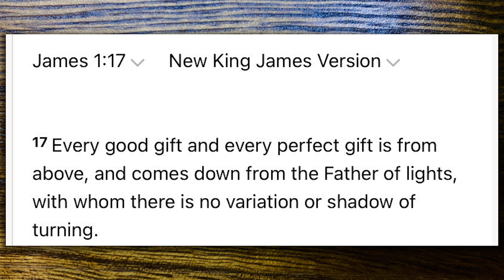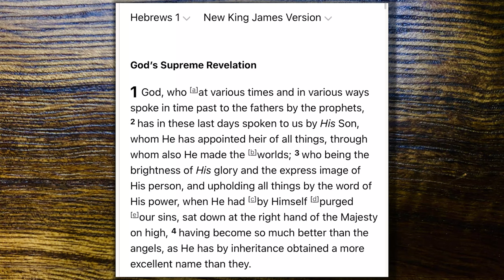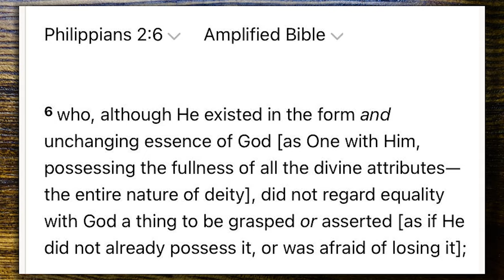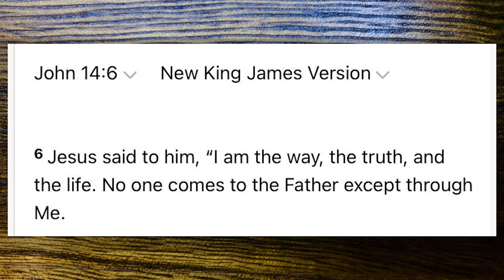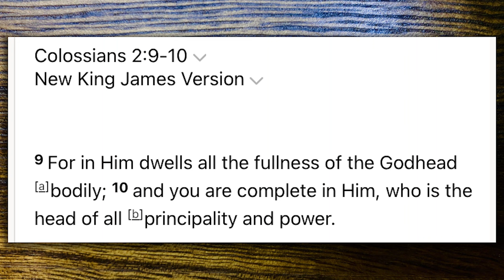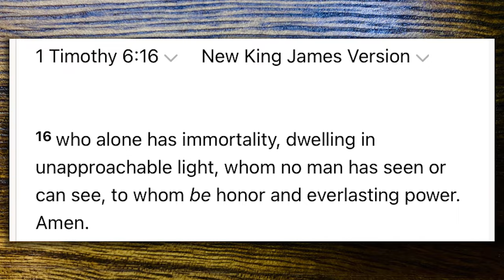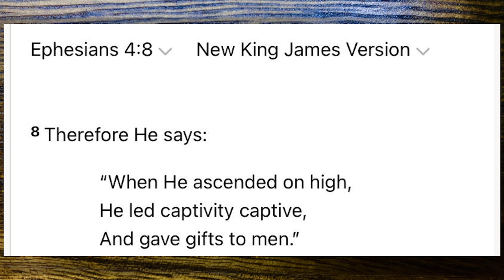Bible Talks #36 | The Personality of God part 5 (God is Light part 2) | AmazingMinds